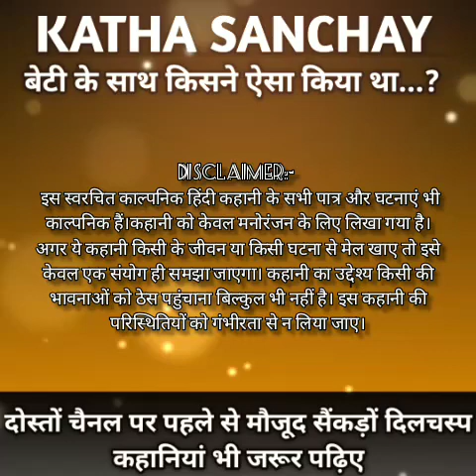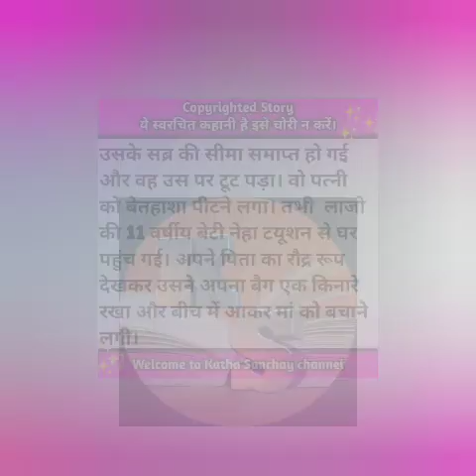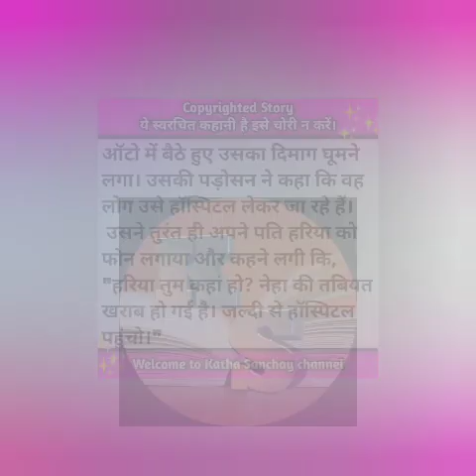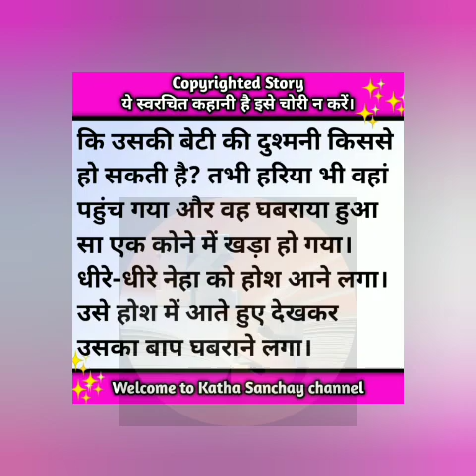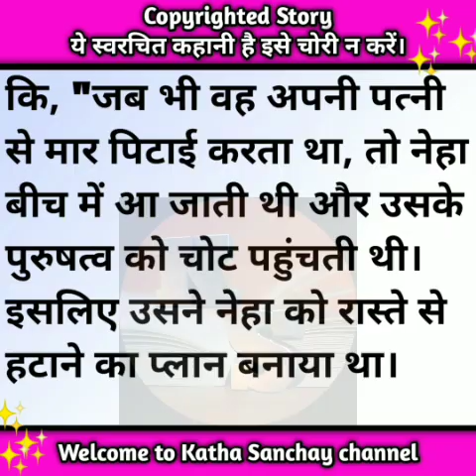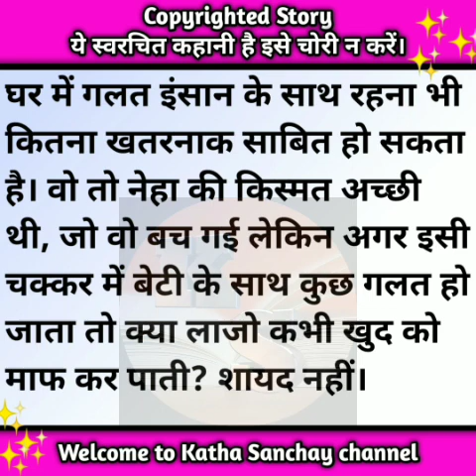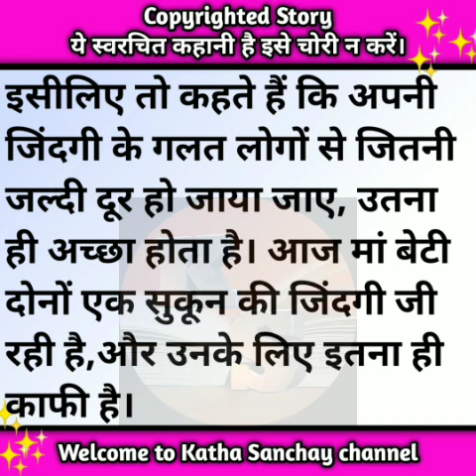वो पापी कौन था बेटी/@KathaSanchay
Story No:-1172